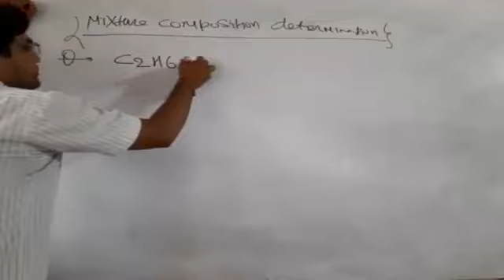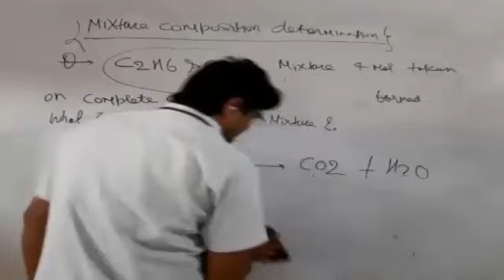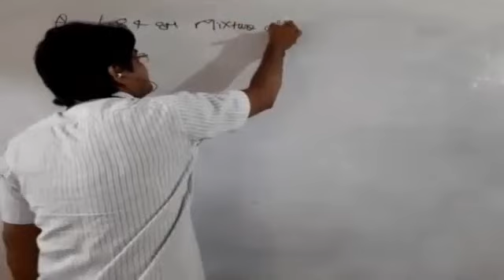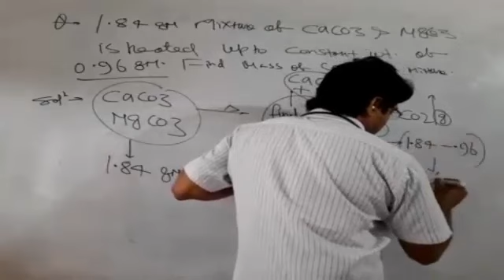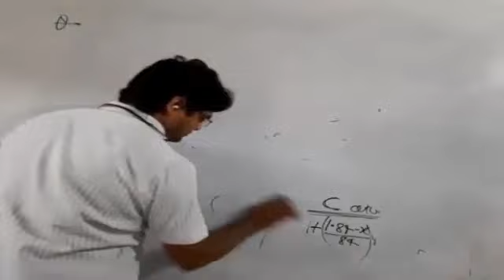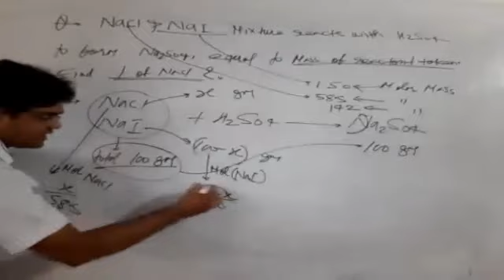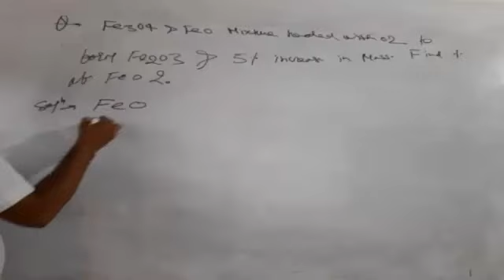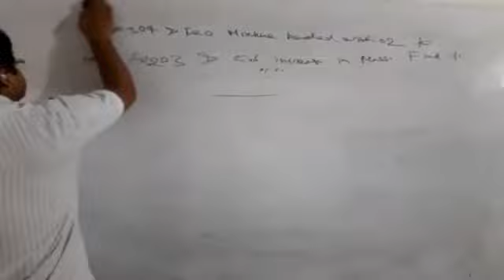11thpmt pmt elite2 Mole lecture 14